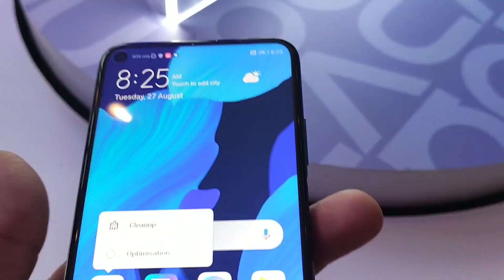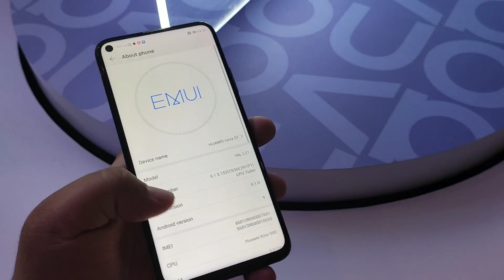HUAWEI nova 5T Black Hands On || techENT Tech Your Way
HUAWEI unveiled their new mid range flagship, the nova5T yesterday. The new nova 5T comes with a top of the line Kirin980. Paired with 128GB of internal storage and 8GB of RAM, the nova 5T promises to deliver top of the line performance even when gaming. The quadruple camera array on the back of the phone also delivers one of the most versatile camera setups in it's class.

The nova 5T goes on pre-order starting 29 August 2019 on HUAWEI's online store for MYR1,599.